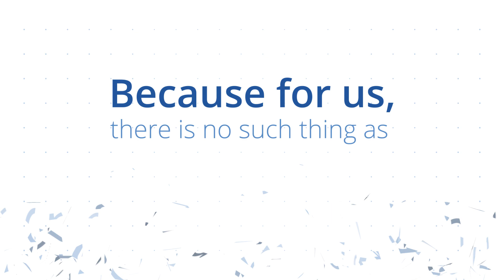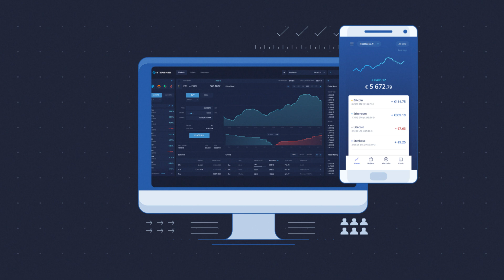ETERBASE - Europe's First Bank-Grade Crypto Exchange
ETERBASE is building a fully-compliant trading platform not only for experienced traders and big time investors, but for beginners as well!

Do you go to Crypto Events? Link up with ETERBASE by finding us on social media for the latest updates and discussion: